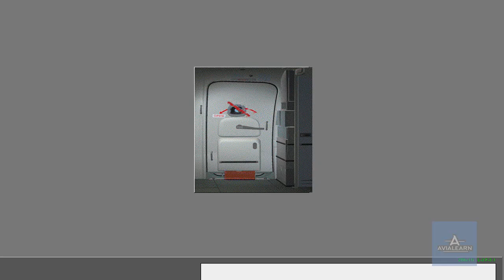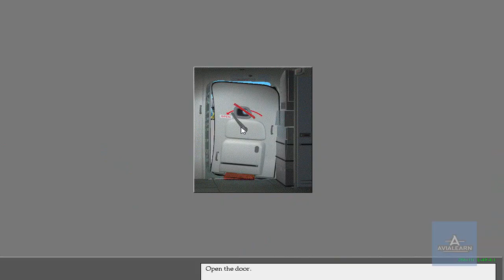3- Evacuation slide (Boeing 737 Doors)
This video is about Boeing 737 NG Evacuation Slides Topic